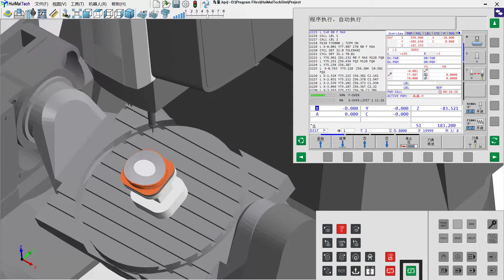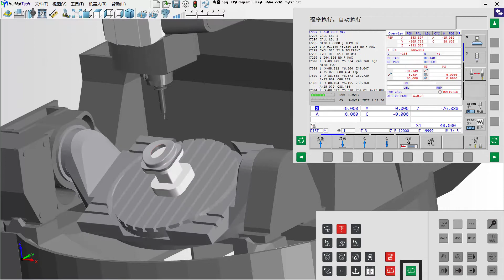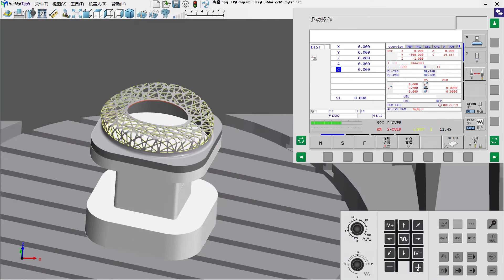DMU65 monoBLOCK H530 Bird's Nest | CNC Machine 5 Axis Center|HuiMaiTech Virtual CNC Training System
Comprehensive introduction to software operation and system programming （Siemens 840D & HEIDENHAIN H530）